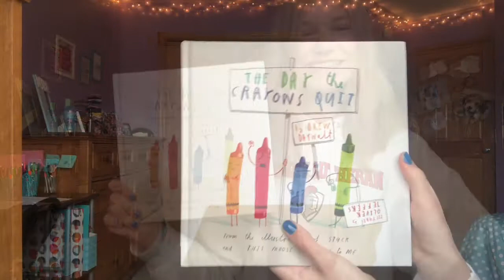The Day The Crayons Quit By Drew Daywalt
Hannah Reads the book The Day the Crayons Quit by Drew Daywalt. Illustrated by Oliver Jeffers.

Summary - When Duncan arrives at school, one morning, he finds a stack of letters, one from each of his crayons, complaining about how he uses them.

To preview book or purchase a copy,

Hannah’s Wonder Books, read aloud books for kids